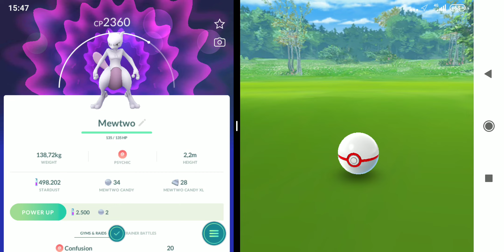Mewtwo Raid Perfect & Shiny Pokemon Go Part 17